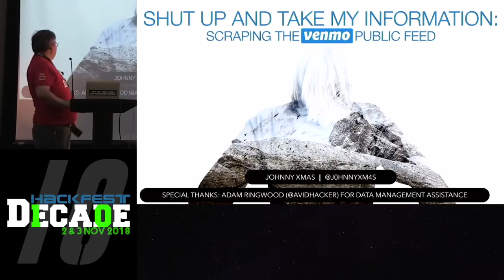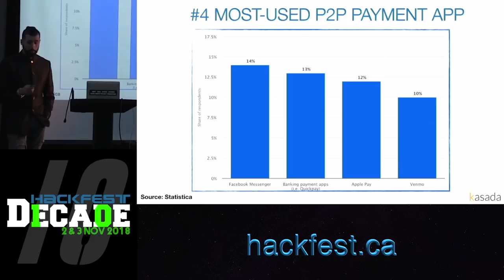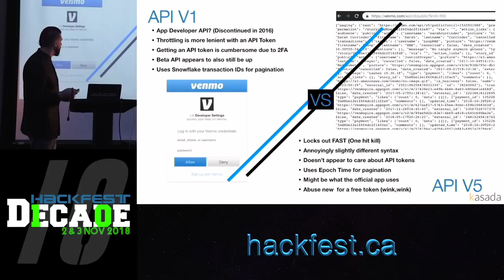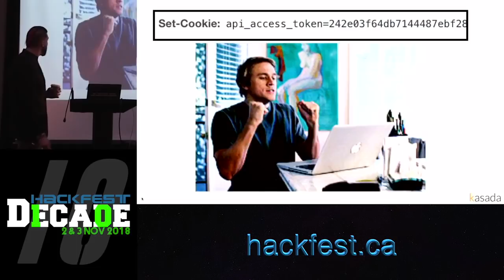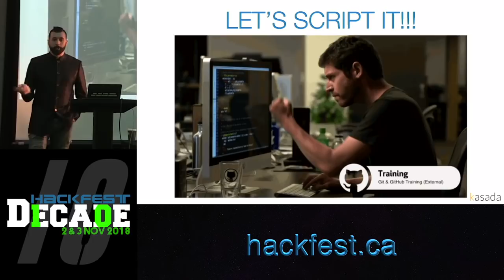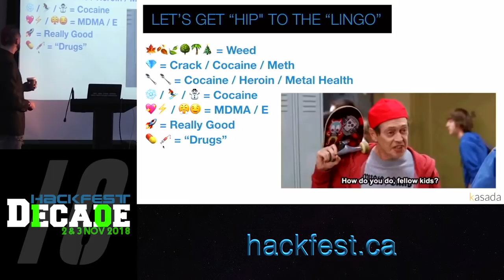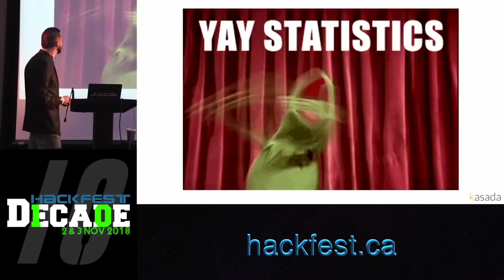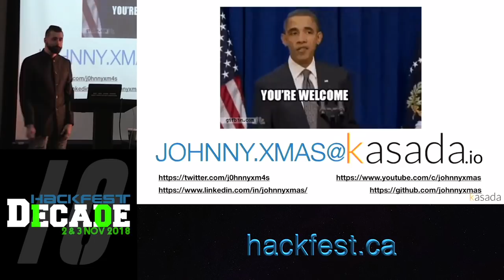Shut Up and Take My Money: Scraping the Venmo Public Feed @ Hackfest Canada 10 (2018)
Last Summer, Venmo hit the mainstream media over the “discovery” that their public feed was, well, public. While this was completely intentional and obvious to the end user, many were still shocked that anyone with Internet access could sift through their most intimate of transactions.

This presentation will comprise of a discussion of the abandoned (but still accessible) Venmo public API, a script release to allow anyone to automatically dump the public feed for custom lengths of time, and some fun fooling around in the resulting data.